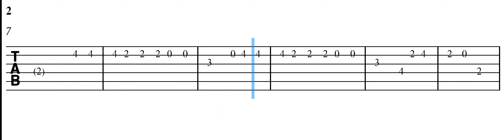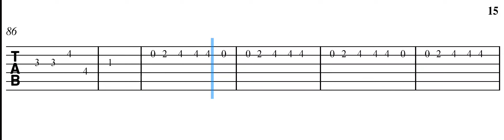This Town - Niall Horan || Easy Guitar Tabs